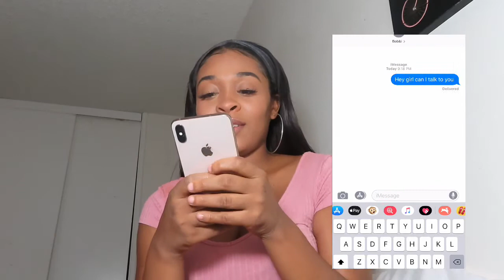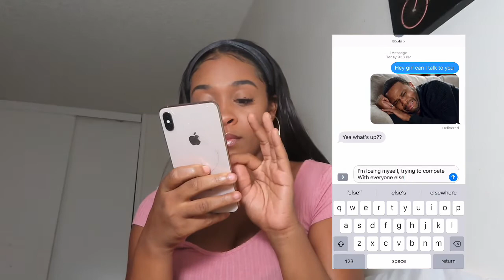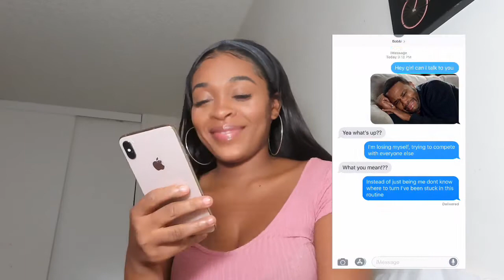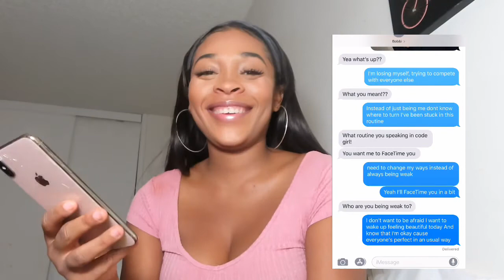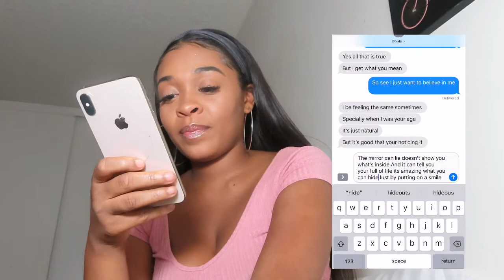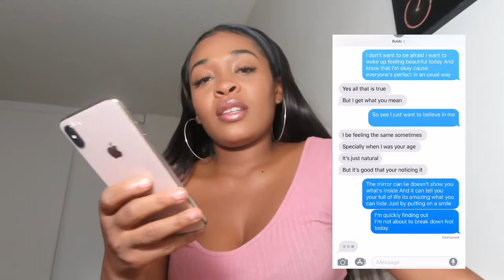LYRIC PRANK ON BEST FRIEND (BACKFIRES)